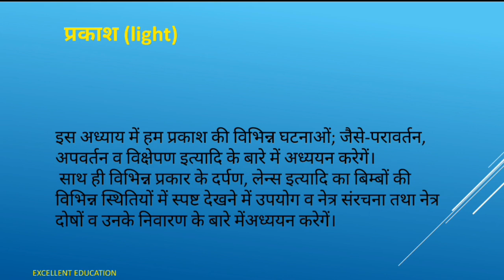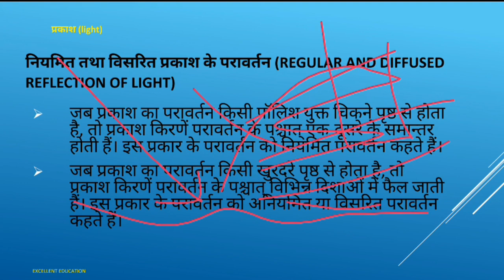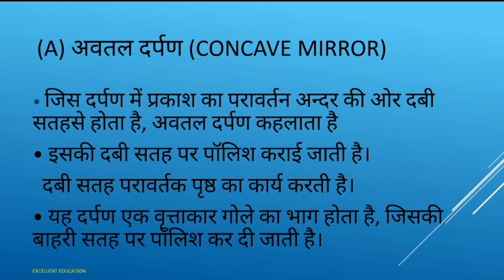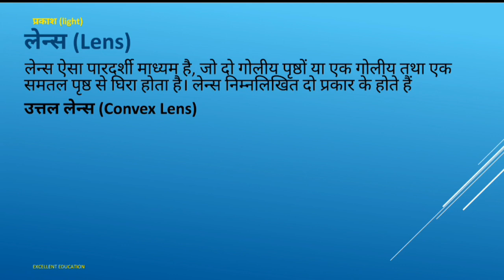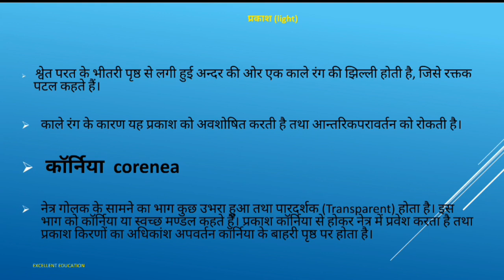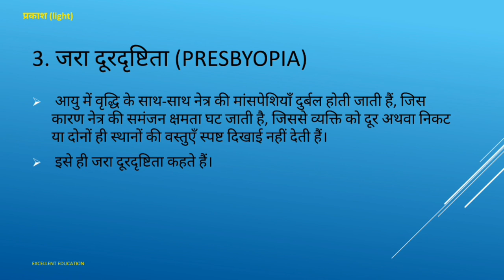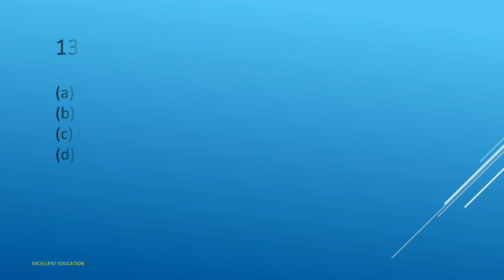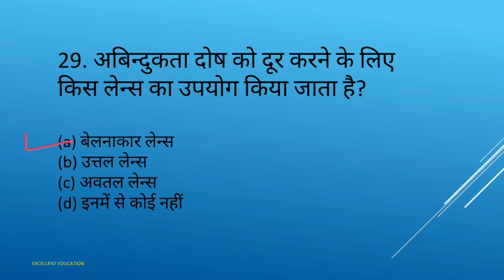class 8 science chapter 13 light class 8 science light कक्षा 8 विज्ञान प्रकाश कक्षा 8 विज्ञान प्रकाश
class 8 science chapter 16 light
light ncert class 8
light cbse class 8
light
ncert class 8 light,light lesson for class 8,class 8

प्रकाश
प्रकाश class 8
प्रकाश class 8 science
प्रकाश class 8 - विज्ञान
प्रकाश कक्षा 8
कक्षा 8 प्रकाश प्रश्न उत्तर
प्रकाश प्रश्न उत्तर कक्षा 8
कक्षा 8 विज्ञान प्रकाश एवं प्रकाश यंत्र
प्रकाश एवं प्रकाश यंत्र
विज्ञान कक्षा 8 प्रकाश एवं प्रकाश यंत्र प्रश्न उत्तर
पाठ 12 प्रकाश एवं प्रकाश यंत्र
प्रकाश के खेल
विज्ञान कक्षा 8 पाठ 12
कक्षा 8 विज्ञान पाठ 12
class 8 प्रकाश प्रश्न उत्तर
प्रकाश class 8 प्रश्न उत्तर
प्रकाश के खेल class 8
प्रकाश प्रश्न उत्तर class 8

Jawahar navoday vidyalay JNV balachadi army school  NMMS GyanSadhna GyanSetu related important chapter and their question answer .